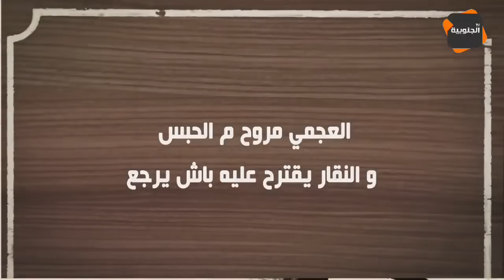العجمي مروح من الحبس ... و النقار يقترح عليه يرجع خير